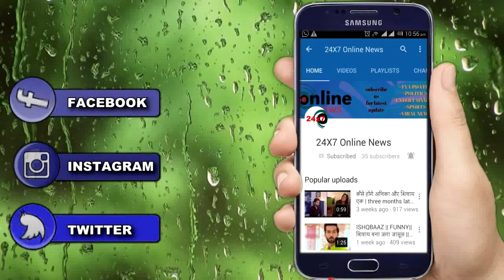KUMKUM BHAGYA || गांव में पहुँच कर DISHA बताएगी ABHI को कियारा की सच्चाई